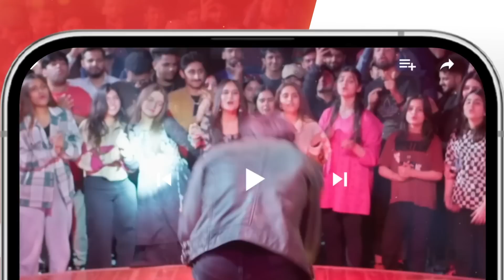Recap - Fareb - Ep 13 - 6th Aug 2023 - [ Zain Baig, Zainab Shabbir , Maria Wasti ] HUM TV